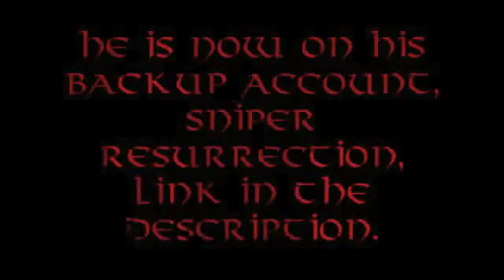SniperofBuffalo Shut Down By False Flagging [Mirror]